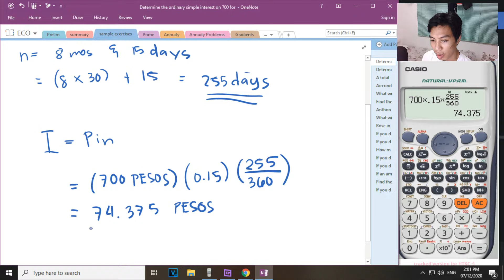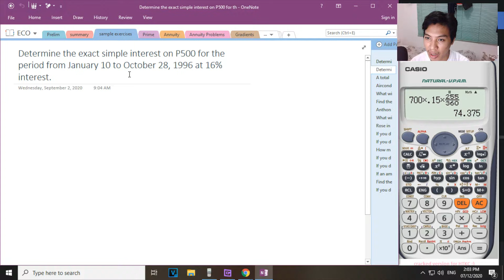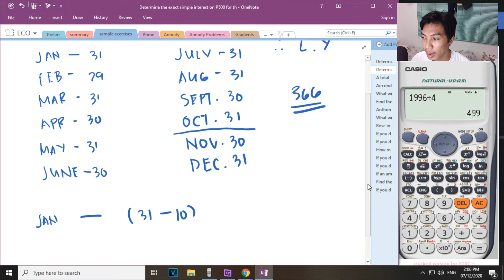Engineering Economics : Simple Interest (Problems) Pt. 1